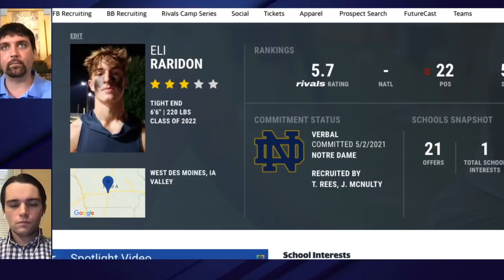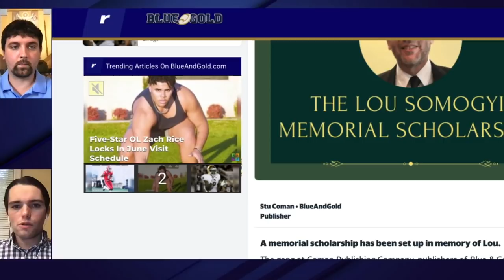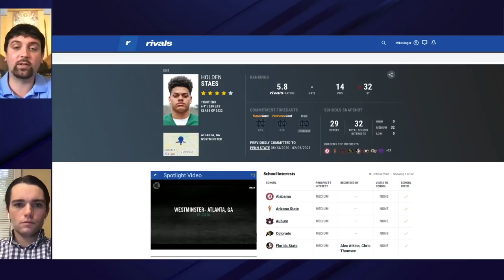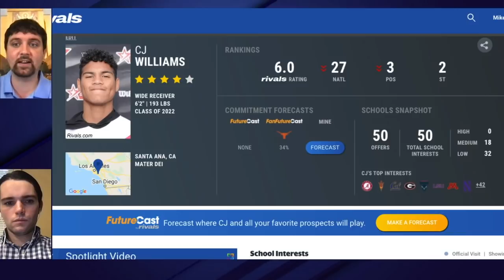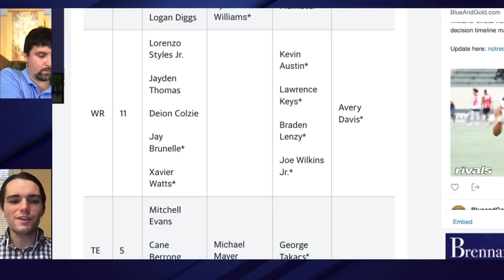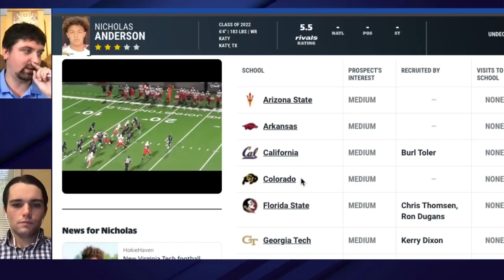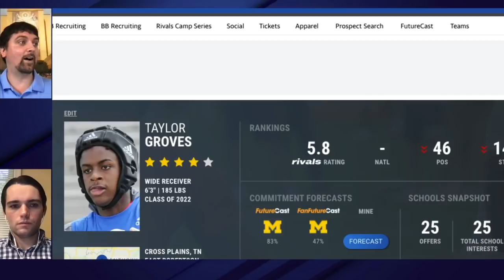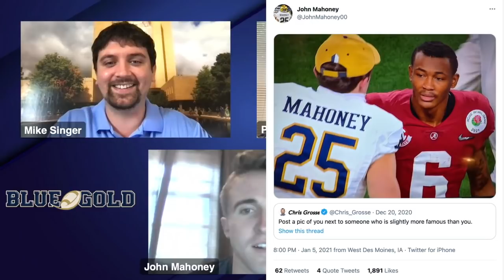Notre Dame Offensive Recruiting Outlook, John Mahoney Interview & Jordan Johnson Reaction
BlueandGold.com's Patrick Engel and Mike Singer are back with a fresh episode of Pod Like A Champion. In today's show, the guys dive deep on Notre Dame recruiting on the offensive side of the ball with a focus on the tight end position following Eli Raridon's commitment to the Fighting Irish.

They interview former Notre Dame safety John Mahoney, who played for the Irish from 2017-20 and grew up a family friend of Raridon. Engel and Singer also react to the news of Jordan Johnson transferring from Notre Dame.